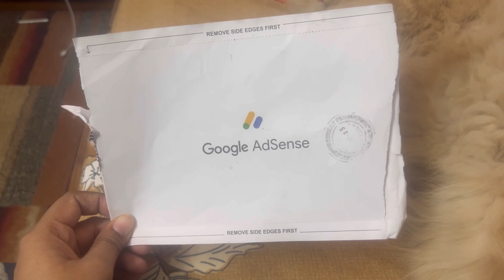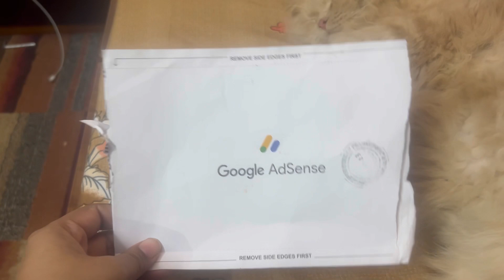Received My Google Adsense Pin 😊// Mehnat karte rahiye kamyabi zaroor milegi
FOR ANY QUERY PLZ WHAT APP ME On